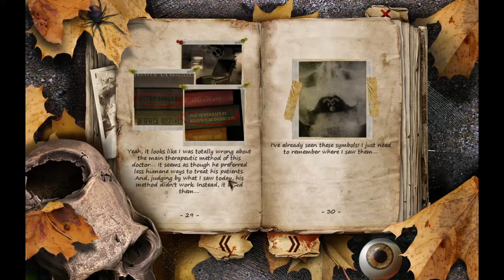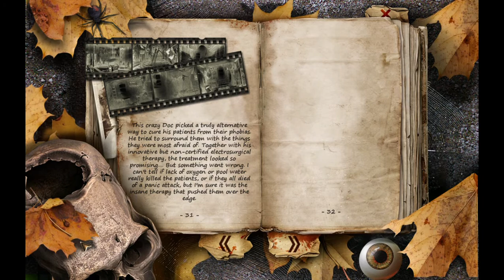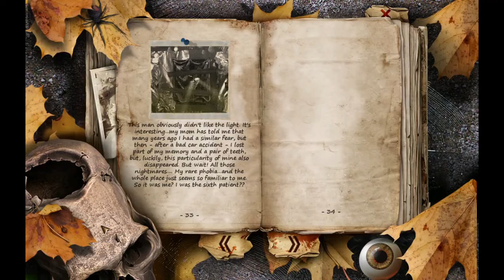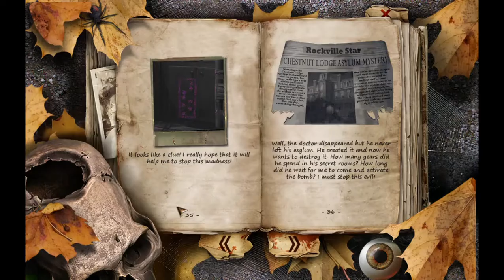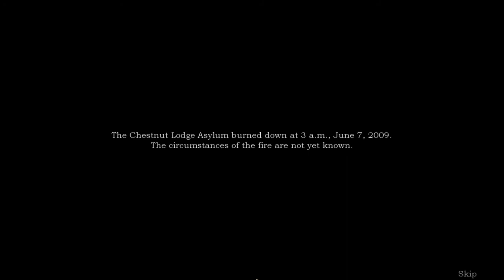Abandoned: Chestnut Lodge Asylum (Part 10)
A recurring nightmare leads someone to explore an abandoned mental hospital.